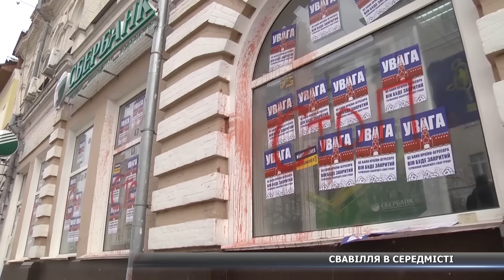Активісти влаштували свавілля проти «Сбербанку»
Розлита кров, гасла і листівки. Активісти на вулиці Воскресенській знову влаштували акцію протесту проти російського банку в Україні. Сумчани ж нам зізналися: на них подібні акції наганяють жах.